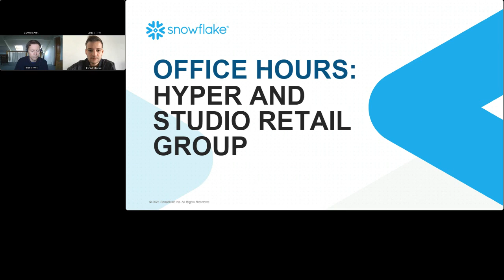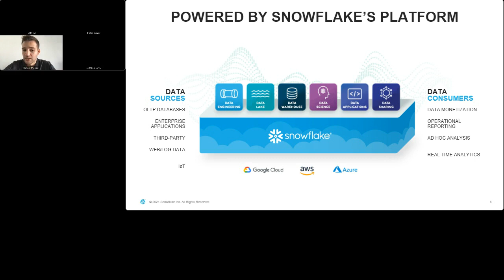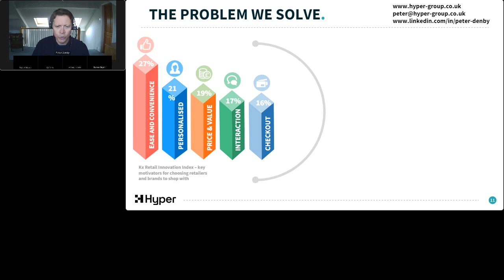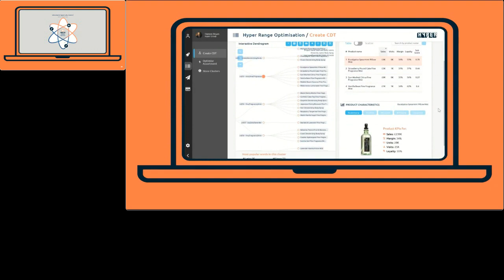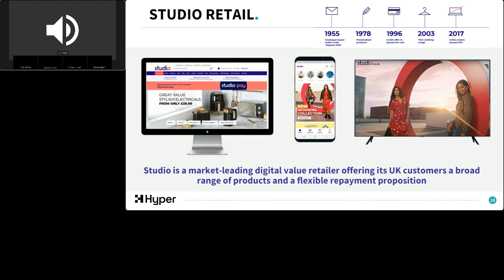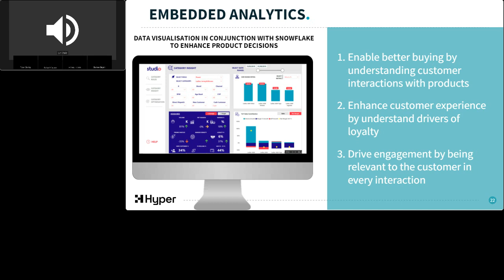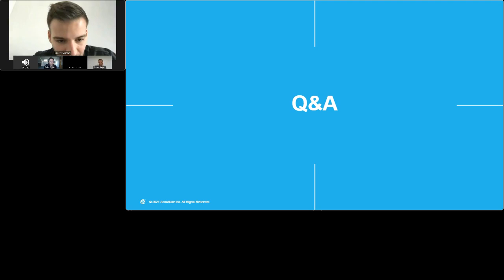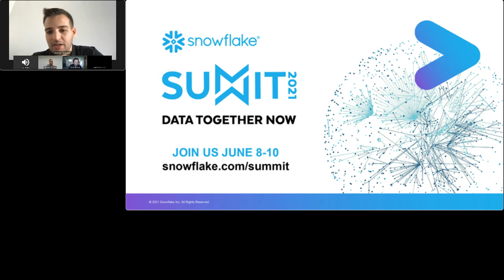Snowflake Office Hours with Hyper and Studio Retail